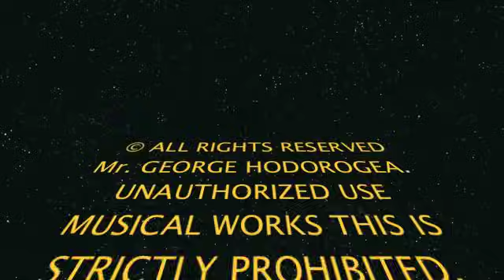GEO DE LA TIMISOARA - Cu dusmanii nu ma joc, ZOOM STUDIO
GEO DE LA TIMISOARA - Cu dusmanii nu ma joc

Nu copia sau reposta videoclipul, dacă îți place adaugă-l la favorite!